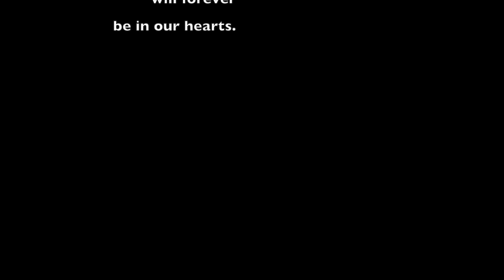Wine Tasting in Jamaica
Hey Wineoisseurs!

Y'all know ya girls were on vacation. We went to Jamaica for Kai's birthday. We had an amazing time and we'd like to share some of the trip with y'all. Here is the wine tasting we did just for y'all. This wine was...well check out the video to see what we thought about the wines in Jamaica lol.

Don’t forget to turn on the bell notifications to be the first to know when new videos are available.

Since you support us, we’ll support you.

All music used in our videos is produced, mixed, and mastered by Dre’-Lo